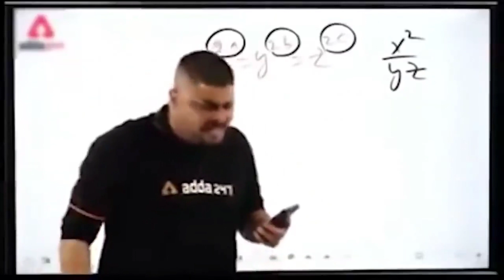GO TO Nicco park full enjoy with my all friends || digitalboi🌟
nicco park 🏞️ full masti